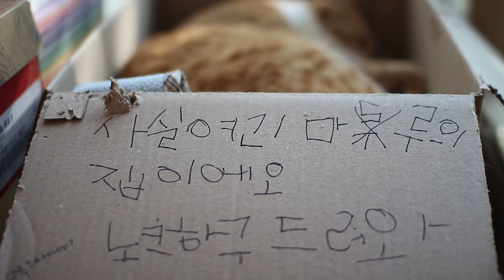낮잠 Siesta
안녕!
상자에서 자는 마루입니다.

마루는 자는 곳이 일정치 않아요.
주로 침대에서 자는 편이지만, 여기저기 댕기면서 자곤해요.

(가끔씩 사라져서 숨바꼭질)